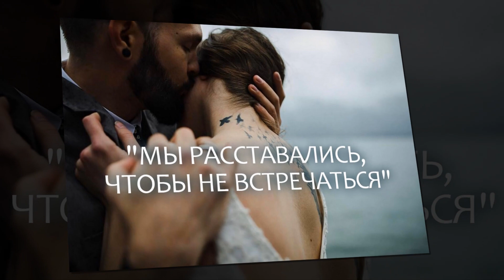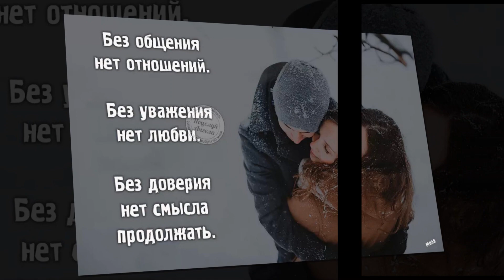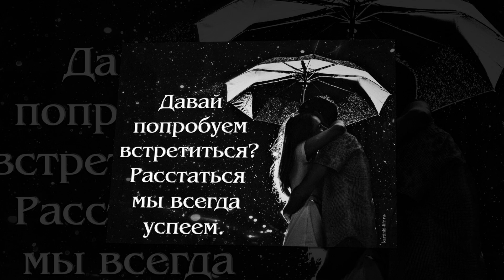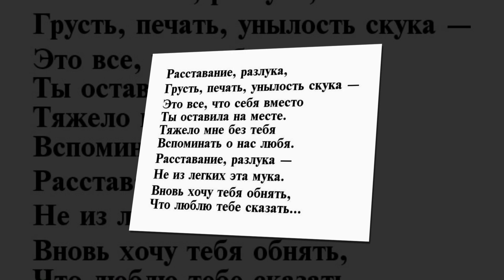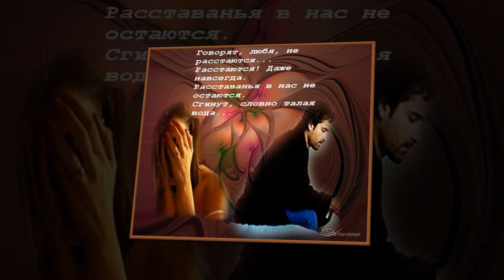Расстаемся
Если можете сохранить то хрупкое, что у вас есть, храните… А те осколки, которые режут вам руки не стоит подбирать… Они того действительно не стоят…